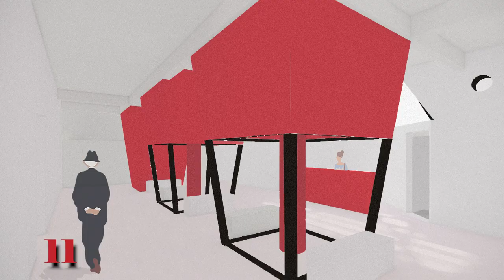Architecture Thesis Design ｜The Original Soundtrack